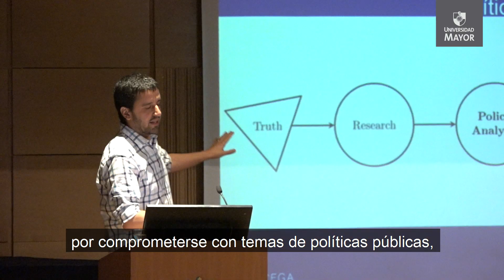U. Mayor inauguró el primer Doctorado en Políticas Públicas de Chile